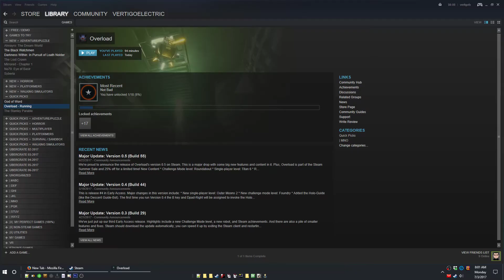An Update Video (feat. Overload)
I totally forgot to mention that I'm going to start doing steam key giveaways on a probably-regular basis.